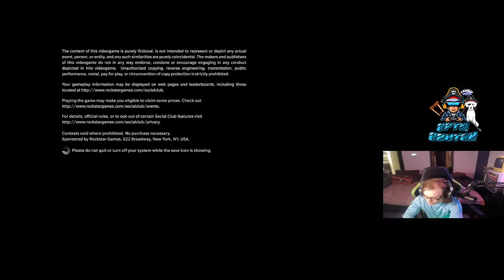Max Payne 3 Story Grind Part 5: W/ Cptn Crutch (PC GAMEPLAY)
I am Cptn Crutch, and I have Cerebral Palsy. A disability does not stop me from having good laughs and games with friends. Come sail the seas with the Cptn's Crew.